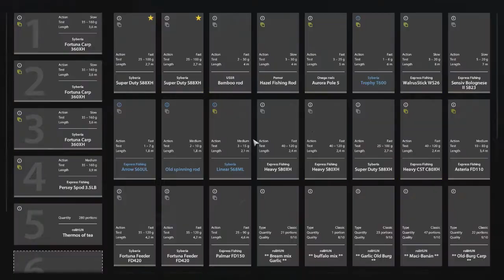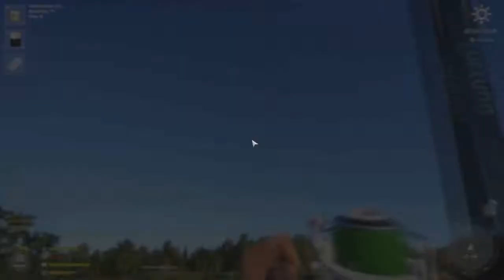Russian Fishing 4 - Amber Lake Farm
Still Better Than Ladoga Archipelago